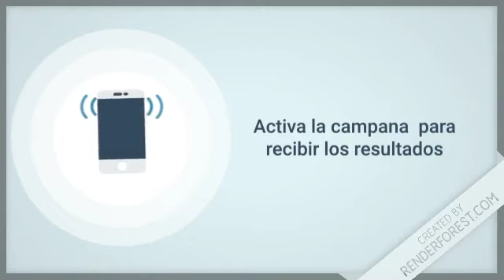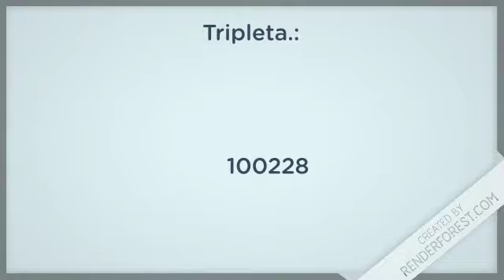Lotería Juega Pega resultados de hoy 20 de Agosto en República Dominicana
Resultados de la Lotería JuegaPega de hoy 20 de Agosto en Todas las Loterías de República Dominicana

Lotería Nacional con sus sorteos:
-  GanaMás
 - Juega + Pega +
 - Lotería Nacional

Lotería Leidsa con sus sorteos:
-  Loto Pool
-  Super Kino TV
- Quiniela Leidsa
- Loto
- Loto Más

 Lotería Real con sus sorteos:
- Loteria Real
-  Loto Real

Lotería Loteka con sus sorteos:
- Loteria Loteka
-  Mega Chances
-  Mega Lotto

Loterías Americanas con sus sorteos:
-  Loteria NewYork
-  Quiniela New York 07:30
-  Mega Millions
-  PowerBall